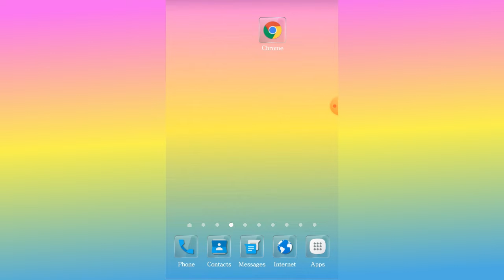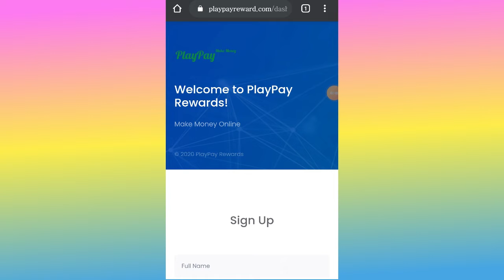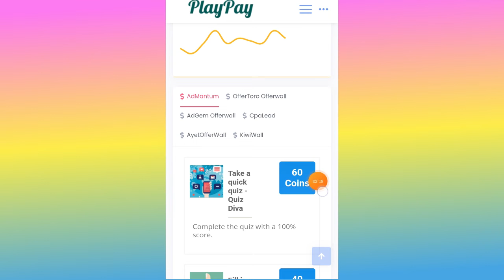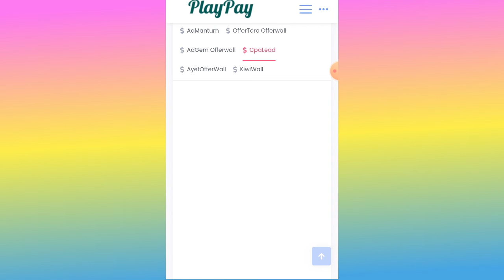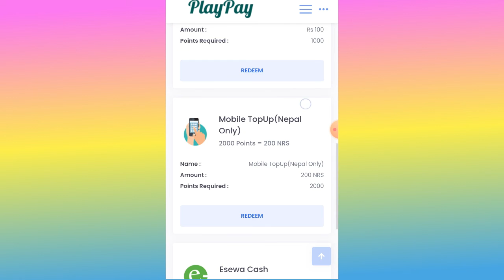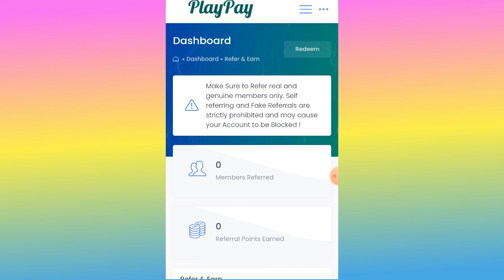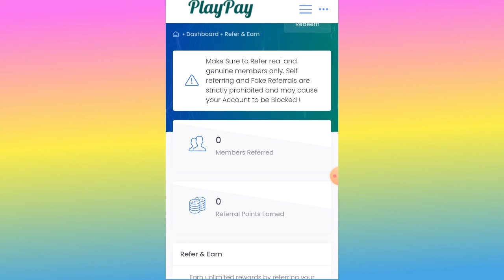Earn Free Mobile Recharge in Nepal | Playpayrewards | earn esewa money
About This Video:
if you want to free mobile recharge app or free esewa earning site for Nepal. You are right. In this video, I will show about free recharge earning site and free esewa earning site for Nepal. In this video, you will know about the free recharge earning site and free esewa money earning site. Using this app you can easily earn free recharge cards and free esewa money in Nepal. If you are ready to earn free recharge cards and wantb to earn free esewa money just watch this video and follow the steps of this video.

About This Video in Nepali :

Yadi tapaiharule freema recharge ra esewa ma amoney kamauna chahanuhunchha bhane yo bhidiyo antim samma herdinuhos ray as bhidiyoma bhaniyeko tarikaharu follow garnuhos. Yo bhidiyo antim samma hernuhos ra freema recharge card kamaunuhos ra esewa ma paisa kamaunuhos.

Queries Solved
1. How to earn free recharge from playpayrewards
2. How to earn free recharge in Nepal
3. How to earn free recharge card in Nepal
4. playpayrewards To earn money